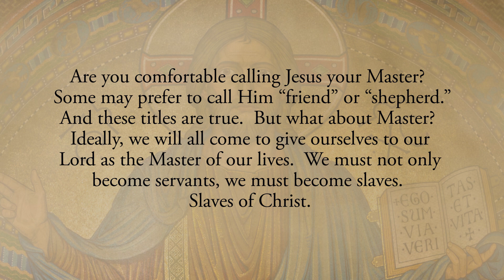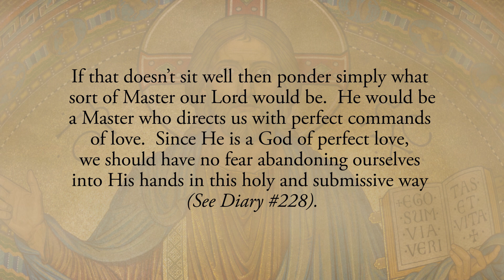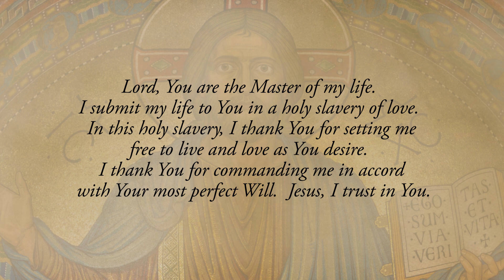Reflection 65: Jesus My Master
Are you comfortable calling Jesus your Master?  Some may prefer to call Him “friend” or “shepherd.”  And these titles are true.  But what about Master?  Ideally, we will all come to give ourselves to our Lord as the Master of our lives.  We must not only become servants, we must become slaves.  Slaves of Christ.  If that doesn’t sit well then ponder simply what sort of Master our Lord would be.  He would be a Master who directs us with perfect commands of love.  Since He is a God of perfect love, we should have no fear abandoning ourselves into His hands in this holy and submissive way (See Diary # 228).📋

Reflect, today, upon the joy of being totally given over to Christ and being completely under His direction.  Ponder every word you say and every action you do being lived in obedience to His perfect plan.  We should not only be completely free from any fear of such a Master, we should run to Him and seek to live in perfect obedience.

Lord, You are the Master of my life.  I submit my life to You in a holy slavery of love.  In this holy slavery, I thank You for setting me free to live and love as You desire.  I thank You for commanding me in accord with Your most perfect Will.  Jesus, I trust in You.